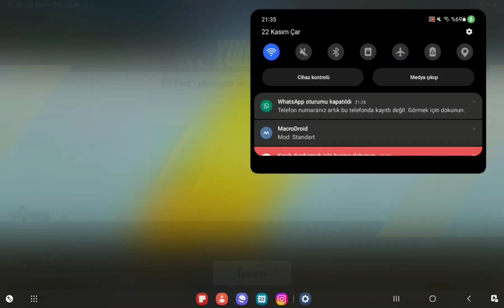Pubg Mobile random sohbet ve oyun #4